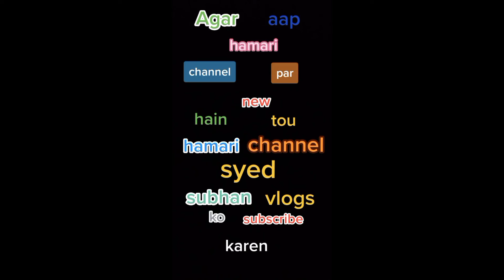My new selfie stick funny video.